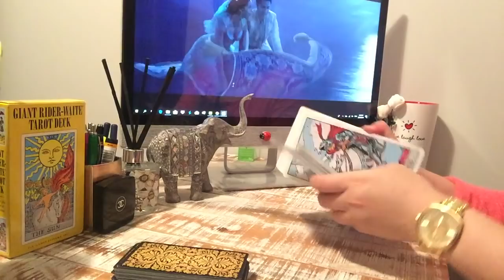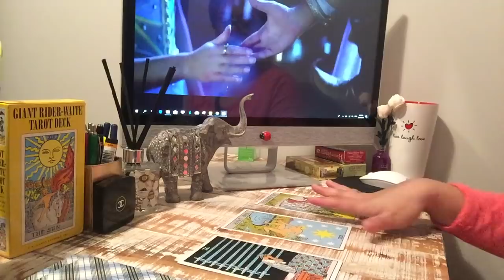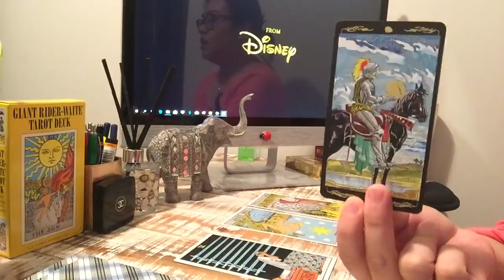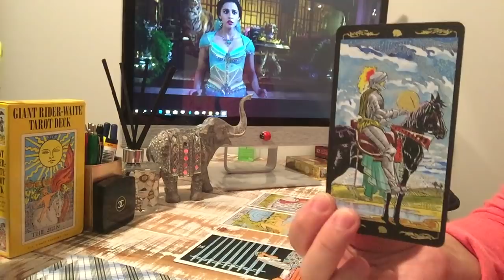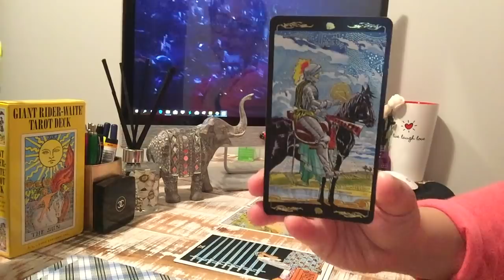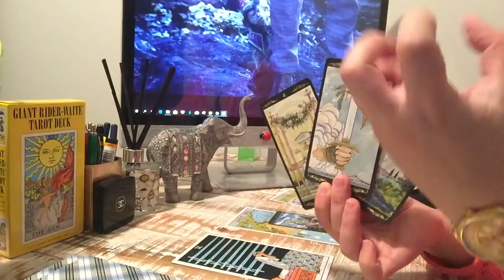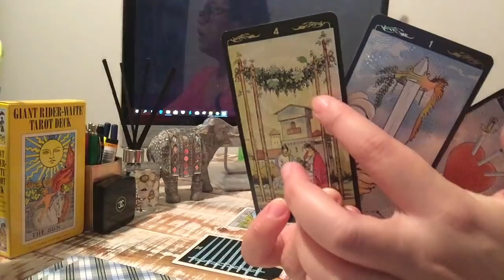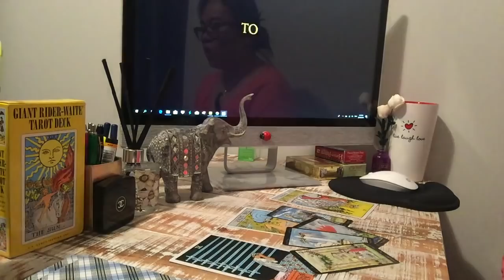CAPRICORN June 28 -June 30 2019💕FOUNDATION!!~THERE IS A SPACE FOR U~HOLD ON TO THE SWORD OF TRUTH💕